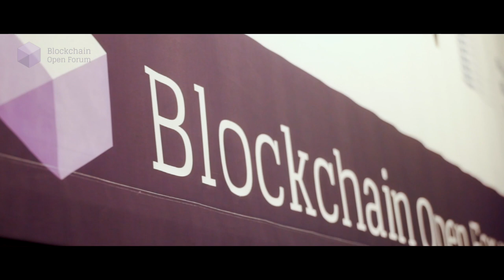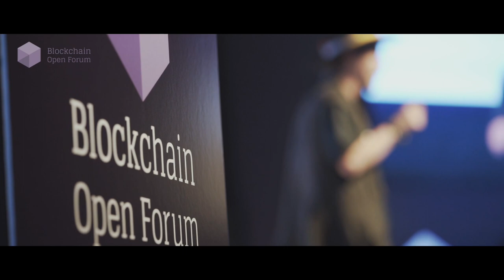Tokenpost - 2018 Blockchain Open Forum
Hosted by TokenPost and EconoTimes, the 2018 Blockchain Open Forum brought together over 70 speakers, including Brock Pierce and Tim Draper, as well as over 2,300 attendees under one roof in a two-day event taking place from 28 to 29 June 2018.